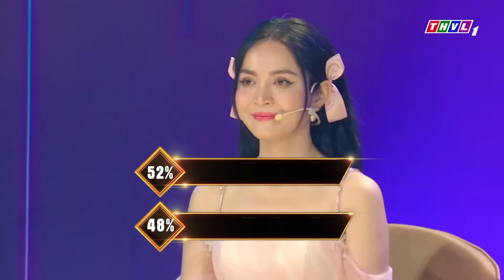QUÁ BẤT NGỜ thí sinh GIÁO VIÊN CẤP 3 khiến GK SỐC NẶNG vì HÁT HAY CHƯA TỪNG THẤY | SONG CA GIẤU MẶT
👉 CHẤN ĐỘNG thí sinh NGƯỜI KHƠ ME hát Y NHƯ VIỆT KIỀU khiến Bạch Công Khanh MÊ TÍT
👉 CÔ BÉ 17 TUỔI khiến cả khán đài XỈU NGANG vì GIỌNG HÁT DỄ THƯƠNG ĐẦY NỘI LỰC
👉 QUÁ SỐC HỌC SINH CẤP 3 hát Y HỆT CỐ NS PHI NHUNG khiến Bạch Công Khanh MÉO HẾT CẢ MẶT